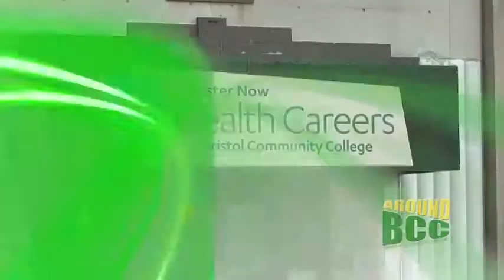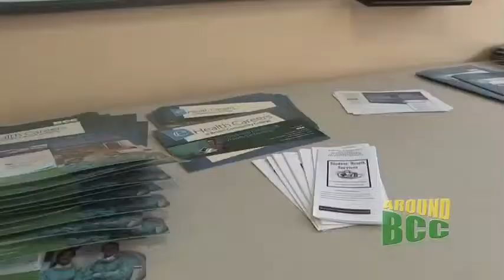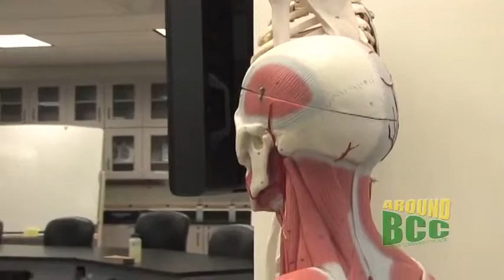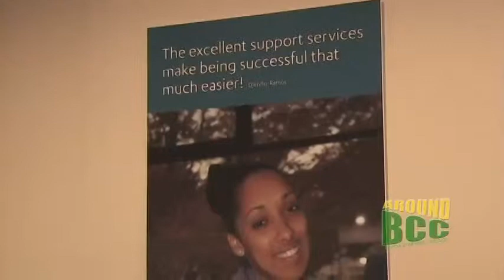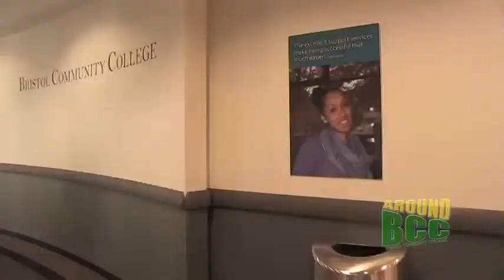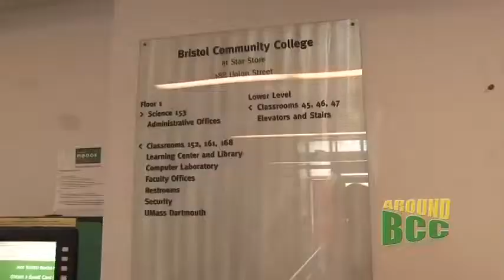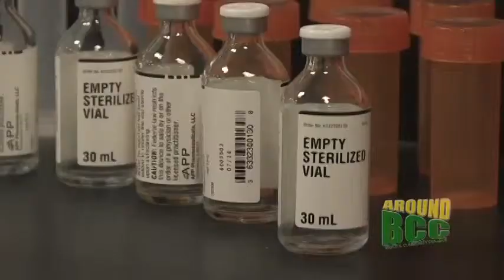Around BCC March 2011